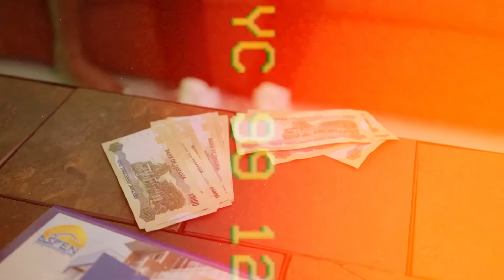Naga - Game Head (Puissant Riddim) | Official Music Video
Nuh Brakes Recordz presents Naga - Game Head on the Puissant Riddim.

Naga - Game Head | Official Music Video